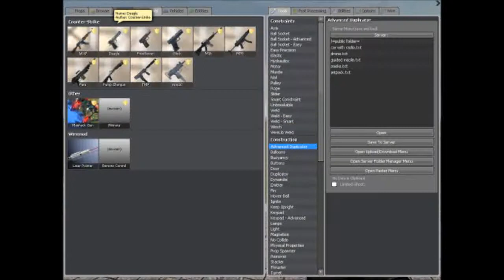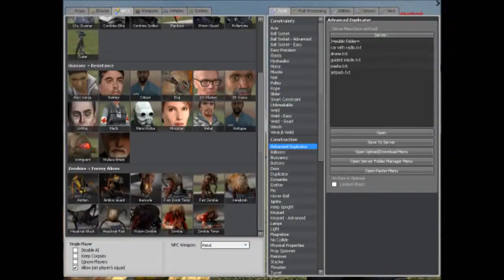Batman Gmod He Fails With Guns